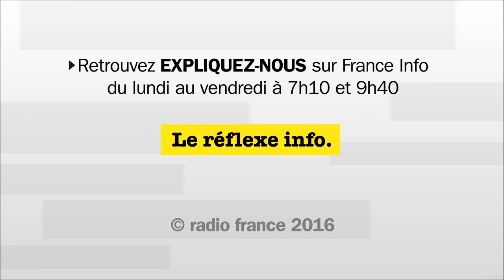Expliquez nous LinkedIn